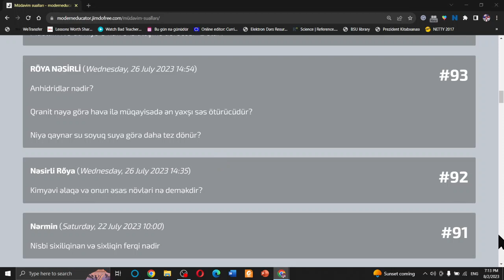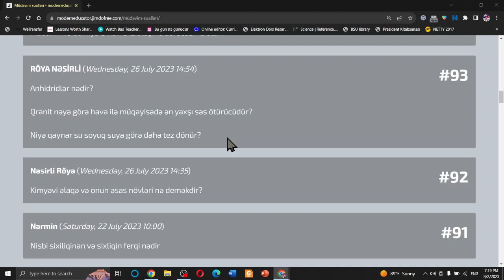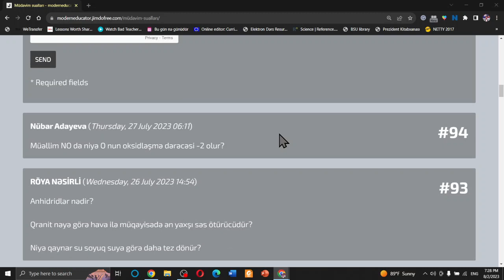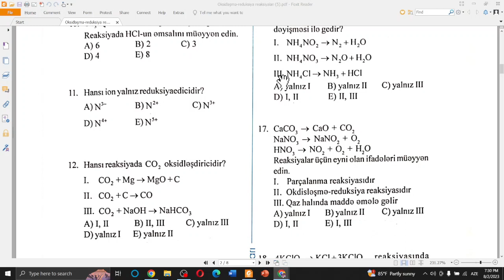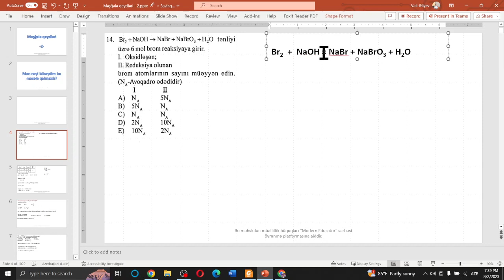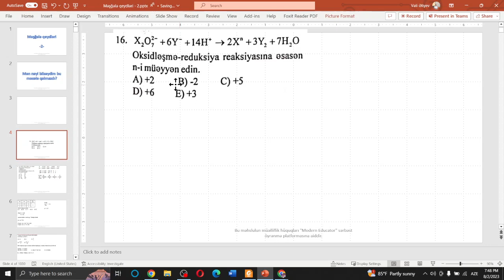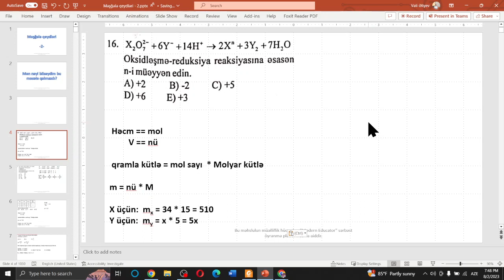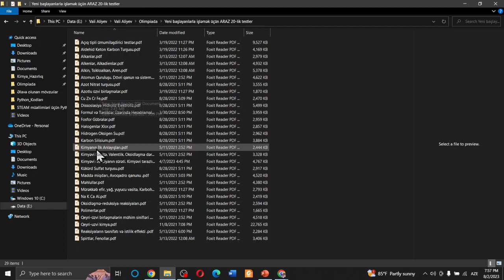Kimyadan Məsələ Həlli